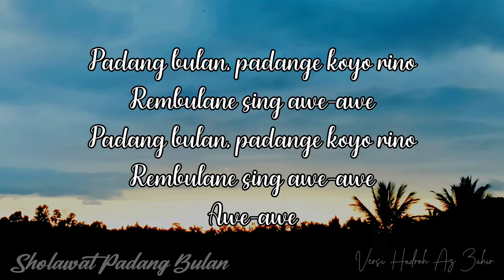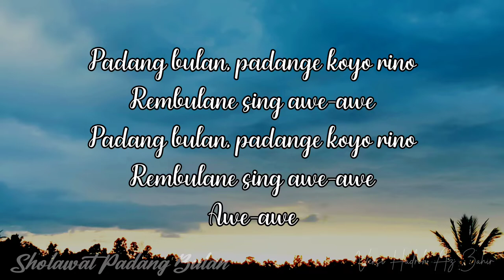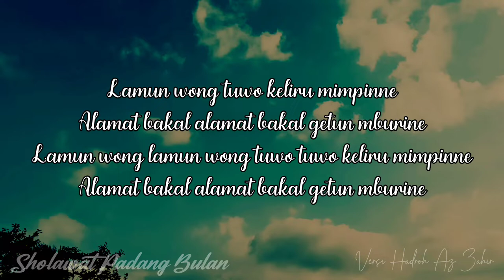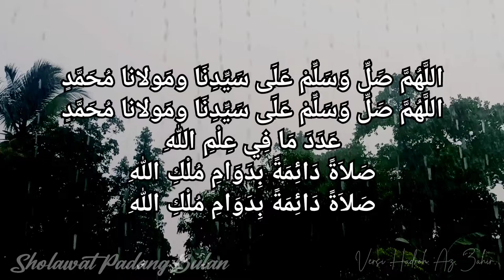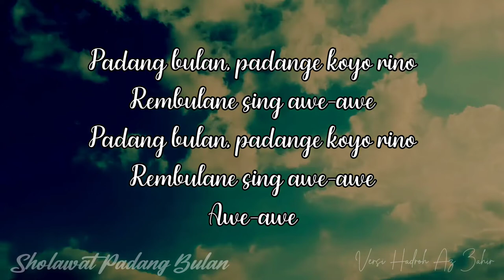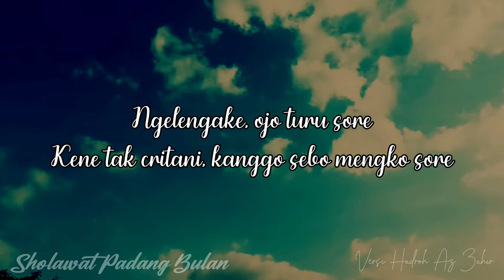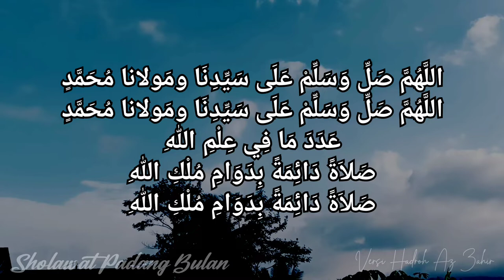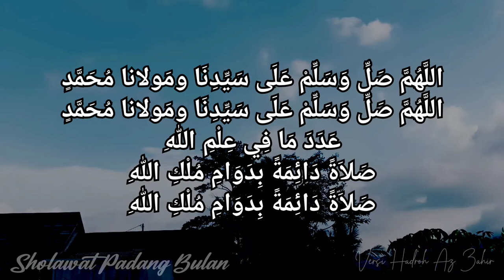Sya'ir Sholawat Padang bulan // Hadroh full Bass MP3 / klip Video Sinematic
Sholawat sya'ir padang bulan versi lirik Hadroh Maljlis Az zahir...Sholualannabi

1.sholawat padang bulan
2.sholawatfullbass
3.sholawatnabi
4.sholawatjibril
5.sholawatfullalbum
6.sholawatalmiskufah
7.sholawathadroh
8.sholawatpenarikridzki
9.sholawatpenyejukhati
10.sholawatgabindarosulallah SAW.

Hairul azid channel